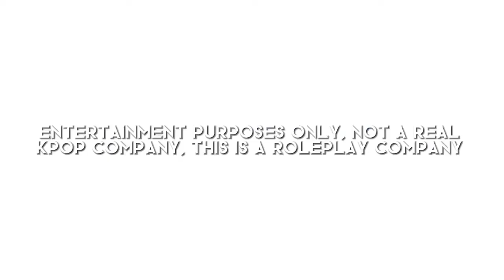Welcome to Live Action Entertainment